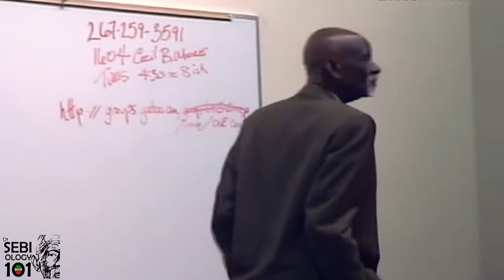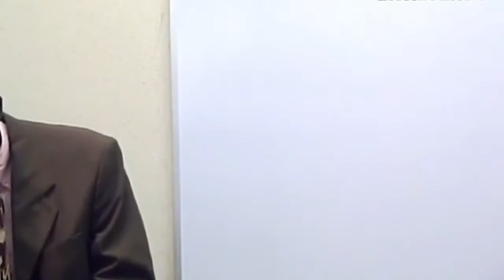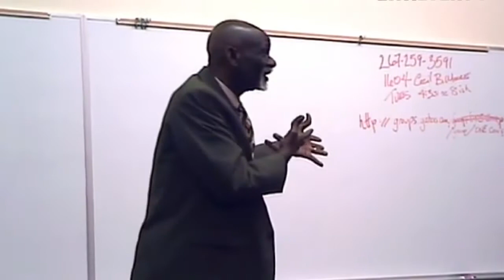SEBIOLOGY 101 - HIS - 'STORY" PART 2 - LISTEN CAREFULLY TO Dr. SEBI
This YouTube channel is a collection of information video clips of
Dr. Sebi speaking on how to and why we should eat certain foods, what to drink and most of all how to cure diseases by using herbal compound therapies with a dietary consideration.

Included in the list of videos are testimonies from real people who have been cured, the food they eat, and other related topics.

Our hope is for you to use this information to educate yourself, have an open discussion concerning our health and share Dr. Sebi's vision.

Remember to keep spreading the knowledge because they can't kill all of us.
If we genuinely believe that this disease curing information belongs to us, then it is our responsibility for making sure it's heard around the world.